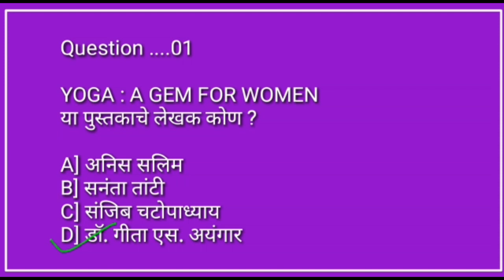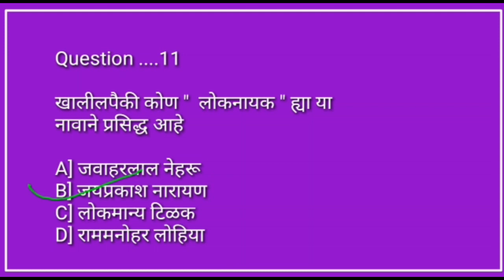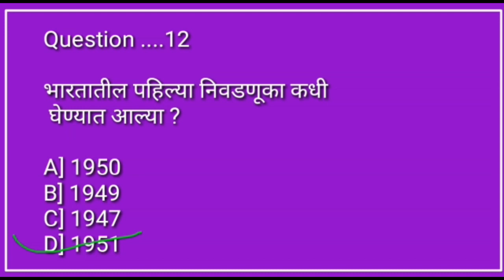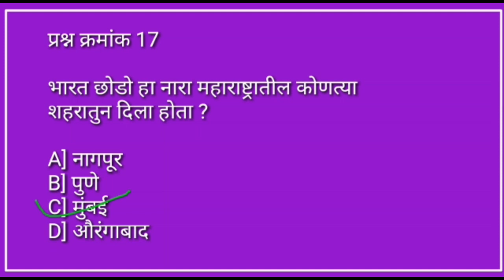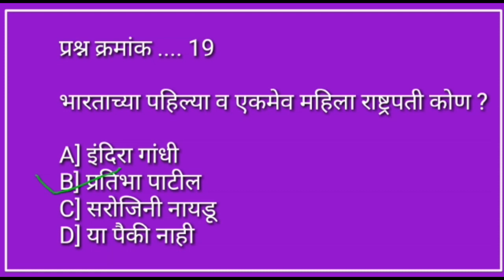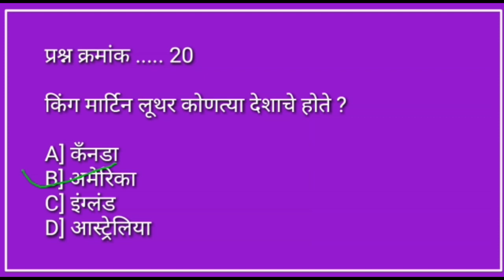पोर्टलवरील सामान्य ज्ञान प्रश्न।सर्व स्पर्धा परीक्षांसाठी उपयुक्त।Phadake Academy